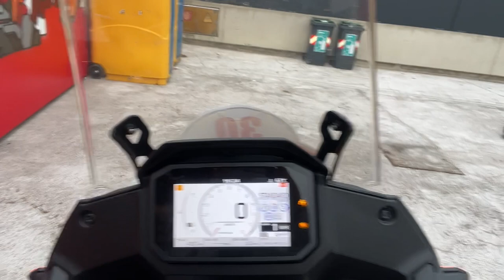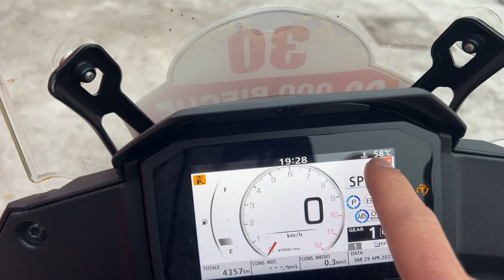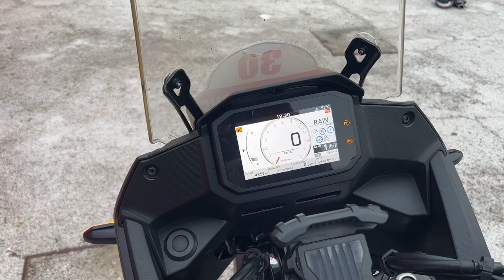Ho Guidato l'Honda TRANSALP 750 2023 per 1000KM e Questo è Quello Che è Successo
La mia recensione dopo aver guidato la Honda Transalp per 3 giorni e 1000 Km.